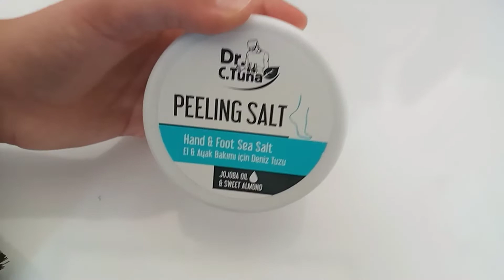BAYRAMA BENİMLE HAZIRLAN. ERAY VE EREN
Merhaba ben eray ve eren
Slime ile başlayan youtube serüvenimde her gün Eray ve Eren ailesi için birbirinden güzel videolar paylaşıyorum kanalımda challenge,komik , kendin yap, vlog ,komik video bulabilirsiniz Eray ve Eren Eğlenceyi çok seviyor

Diğer videolar👉

Hi 'lm eray and eren
Every  day l share beautiful videos for the Eray and eren family in my you tube adventure starling with slime challenge on my channel,funnyı Doit - yourself vlog,find fun video eray and eren loves fun

Diğer videolar👉

Every  day l share beautiful videos for the Eray and eren family in my you tube adventure starling with slime challenge on my